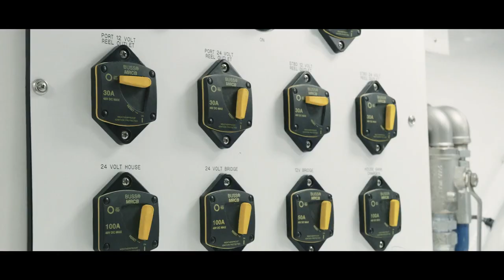60 BAYLISS MAMA C VIRTUAL TOUR I Billfish TV 089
Introducing Bayliss Boatworks newest build, the 60 game boat 'MAMA C'!!
She's built for one thing and one thing only, competitive offshore fishing! Bells and whistles have been kept to a minimum while focusing on functionality, speed, efficiency and effectiveness.

Video by: Livit Films

What is Billfish TV?
Billfish Movement is a social media page/brand that shares fishing videos and images with the world! Billfish Movement was created for those who are sick of the mainstream fishing brands. We felt that things in the fishing brand and media world had to change so we took the matter into our own hands and started Billfish Movement.
Billfish Movement has now expanded to multiple social media platforms. Check them out below!